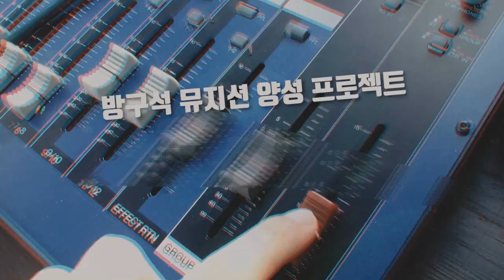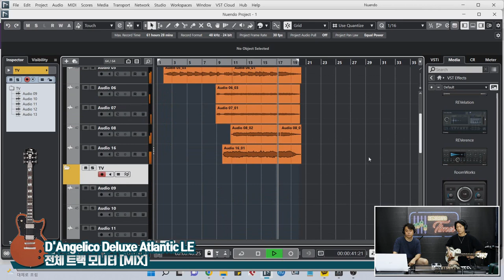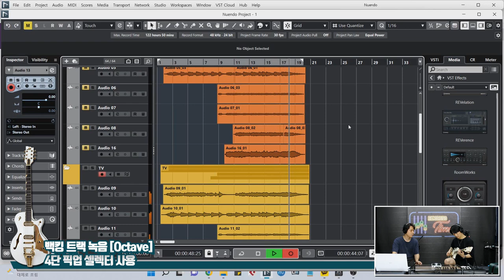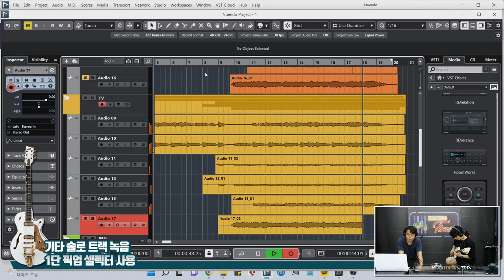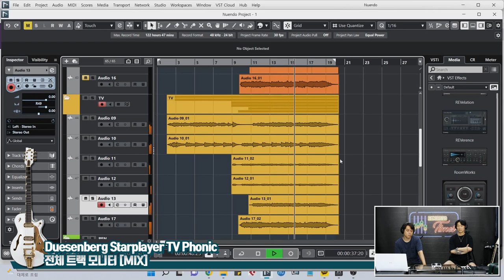[RecordingTimes 520회] 레코딩 세션 타임즈 : CCM 2편 - Duesenberg 일렉기타 Starplayer TV Phonic